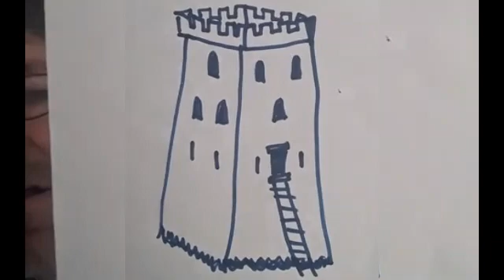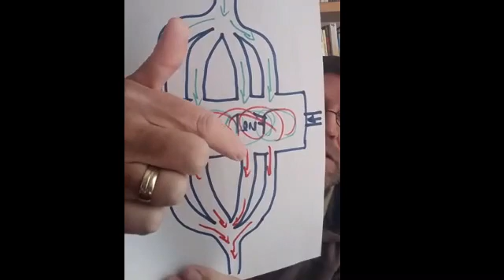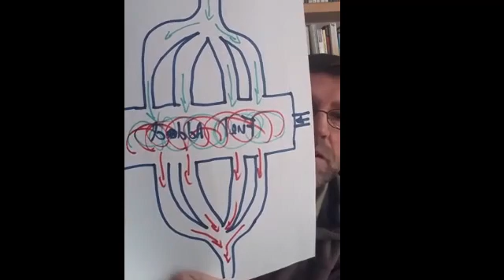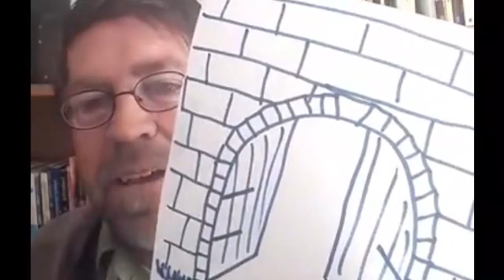For Praise (Nigel Clark)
Breakthrough City Church, Bloemfontein South Africa, sermon by Nigel Clark (19 July 2020).